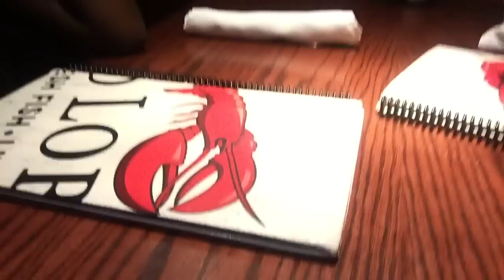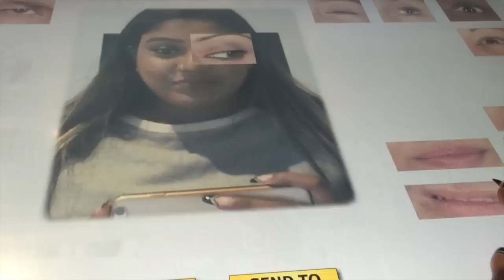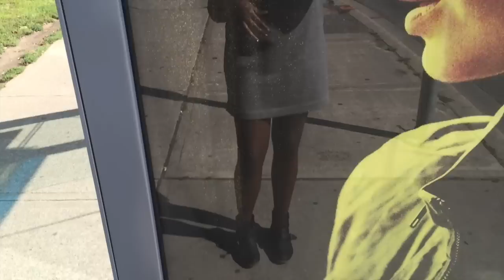Last Weekly Vlog | Biking in Downtown, Science Centre, FOOD, & Random Chilling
Hey dolls!  I hope you enjoy my last weekly vlog of 2015 (:  In this video I welt to the science centre, biked around downtown Toronto, ate lots of food, and just randomly hung out with friends!  For those of you who enjoyed these vlogs don't worry because I will be doing monthly vlogs :D Stay strong & beautiful - always.